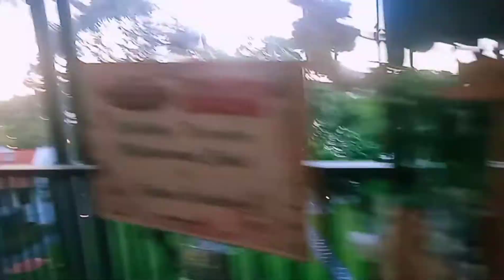HANGING AROUND CIVIL SERVICE CLUB AT CHANGI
LOOKING FOR A RESTAURANT TO TAKE OUR DINNER